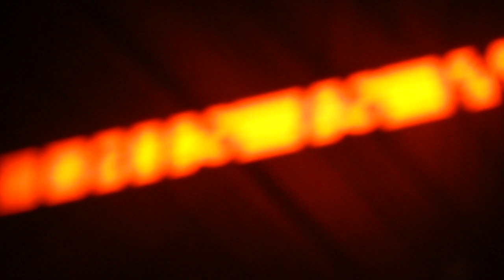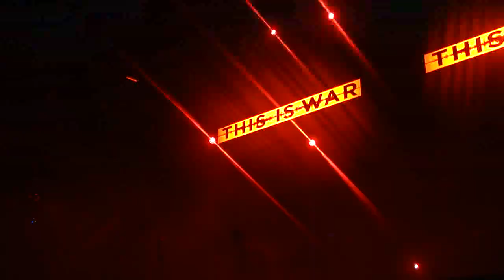30 Seconds To Mars Wembley Arena - This Is War & talk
30STM This Is War @ Wembley Arena.
"break each others noses .. gently" haha, they're crazy but i like it.